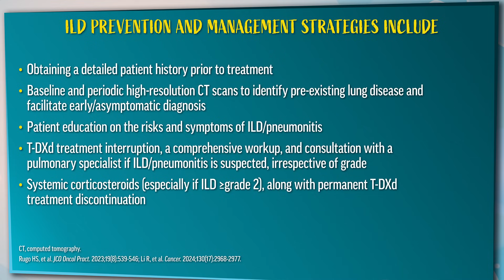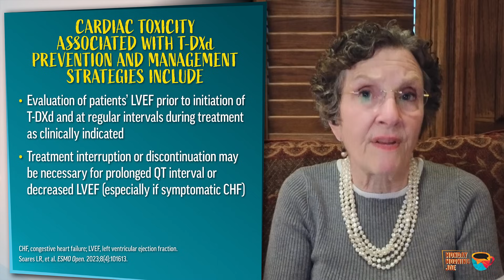Look Before You Leap: Prevention and Mitigation of Treatment-Emergent Adverse Events (TEAEs)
Antibody-drug conjugates (ADCs) are a newer class of therapies that have shown great potential in treatment of metastatic breast cancer (mBC). However, each ADC has a unique adverse event profile.  Watch as Dr. Joyce O’Shaughnessy discusses the potential TEAEs that can occur during treatment with ADCs and the best strategies to prevent and manage them on this Monday Morning Joe episode.

Bookmark this page and check back for new episodes!

Episode 1: The ABCs of Antibody-Drug Conjugates (ADCs): The Basics About ADCs for the Treatment of Metastatic Breast Cancer (mBC)

Episode 2: Lay the Groundwork: Analyzing the Data Supporting Antibody-Drug Conjugates (ADCs) in Metastatic Breast Cancer (mBC)

Episode 3: Look Before You Leap: Prevention and Mitigation of Treatment-Emergent Adverse Events (TEAEs)

Episode 4: Hot Off the Presses: The Most Recent Data on Antibody-Drug Conjugates (ADCs) for the Treatment of Metastatic Breast Cancer (mBC)

Standard License and Enhance License Music Track ID  498181 – Monetization ID 9U2PR4M3SXKWCJMT